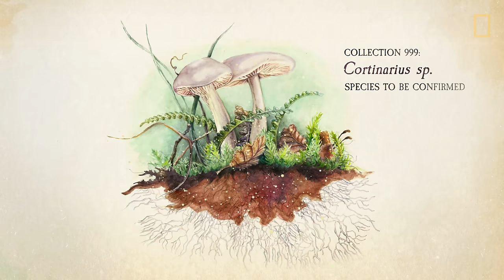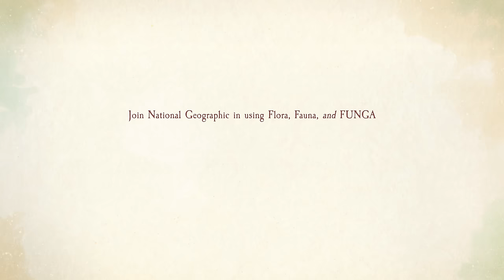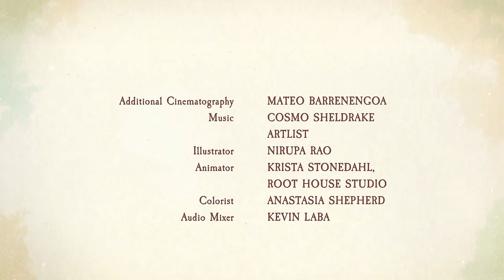Flora, Fauna, Funga | Documentary | National Geographic Society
This short film follows Chilean mycologist Giuliana Furci’s search for new mushrooms in far southern Chile, on the main island of Tierra del Fuego. She’s joined by biologist and author Merlin Sheldrake and mycologist Toby Kiers from SPUN, the Society for the Protection of Underground Networks, whose goal is to map the mycorrhizal networks of the world. Together, the three scientists illuminate how—through nutrient cycling and the essential relationships they form with plants—fungi underpin every ecosystem on Earth, and outline a strategy for greater fungal inclusion in conservation policy.